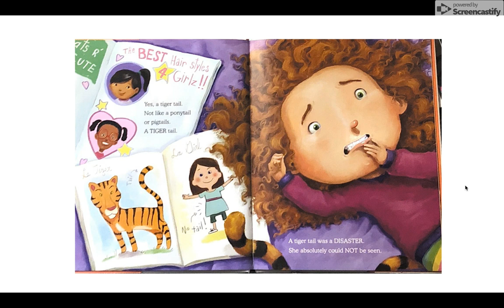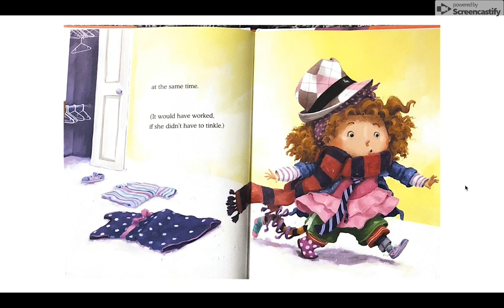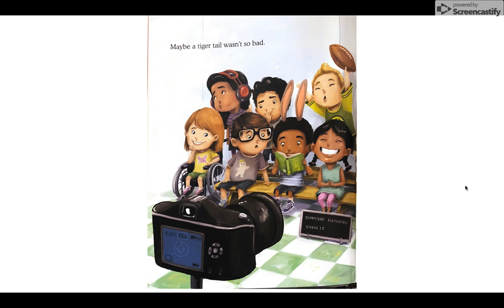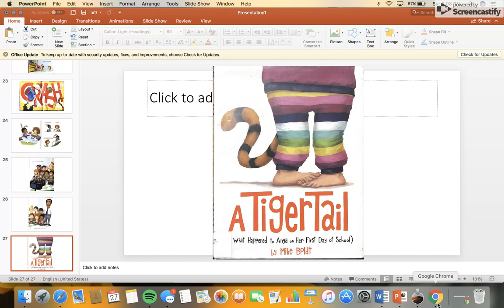A Tiger Tail by Mike Boldt (read aloud by Katherine)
This book was read aloud for Evangel University's EDUC329 Interdisciplinary learning course in fall 2018.